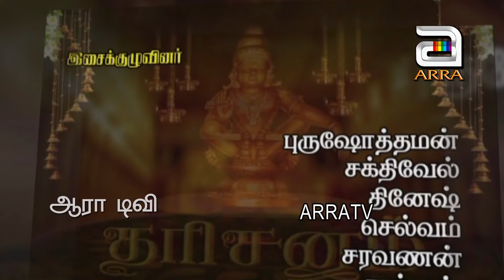சபரி மலை ஐயப்பன் பதினெட்டு படிகளின் தத்துவம்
உங்கள் AGATHEYAR TV ஆன்மீகம் சார்ந்த பல தொகுப்புகளை உங்களுக்கு பிரத்தியேகமாக வழங்கிக் கொண்டிருக்கிறது இந்த தொகுப்புகளை உங்கள் நண்பர்கள் மற்றும் உறவினர்களுடன் பகிர்ந்து அவர்களுக்கும் இறை அருளை கிடைக்கச் செய்யுங்கள்

இது போன்ற தகவல்களை உடனுக்குடன் தெரிந்து கொள்ள இந்த சேனல